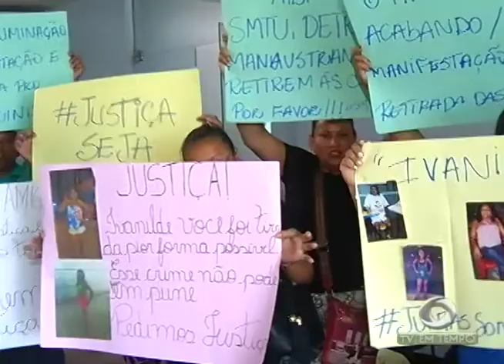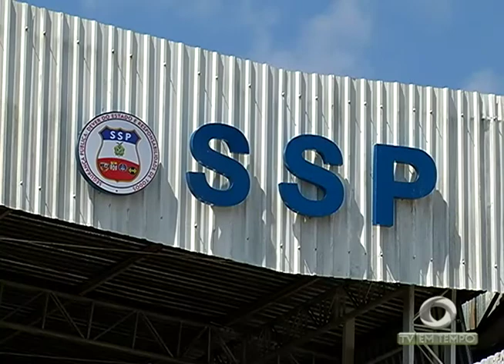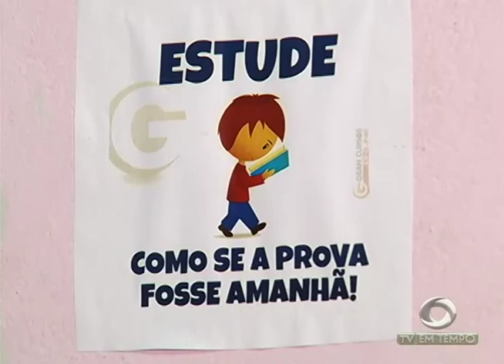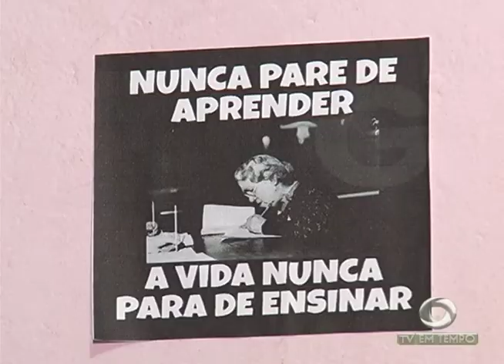BOLETIM EM TEMPO (15.08.2017) NOITE